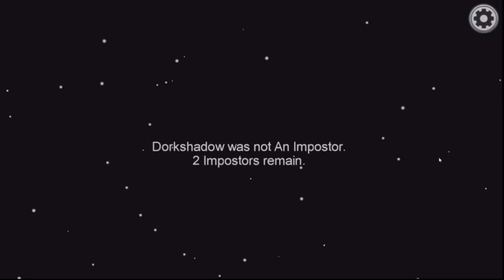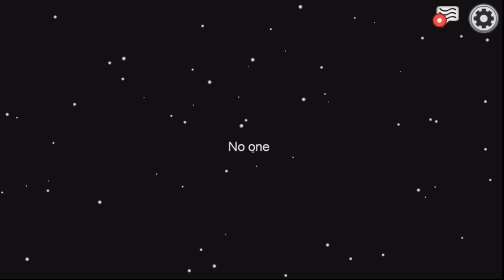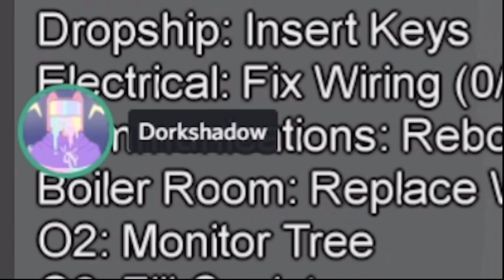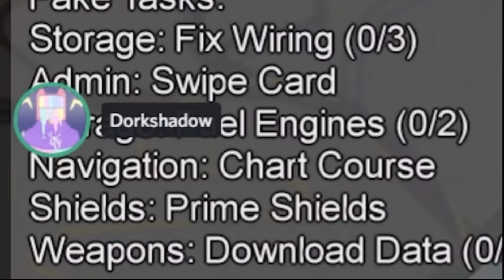dorkshadow among us moments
Video's are from the first video to the 24th of September

All videos and content taken from Mr. Fruit's channel

sorry about the intro text